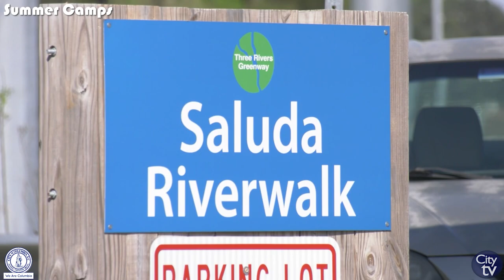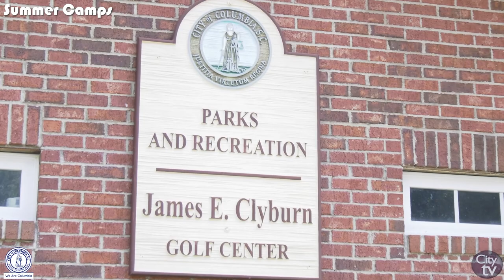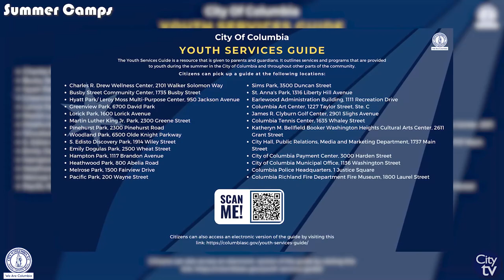Telling Our Story | Summer Camps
The City's Parks and Rec Department is more than just athletics, we offer numerous programs, and there are different departments within Parks and Rec that keeps us flowing!

Check out episode 14 of TellingOurStory highlighting a couple of the many summer camps that Parks and Recreation has to offer.

For more information regarding the summer camps, view our Youth Services Guide

Facebook & Twitter | @ColaSCParksRec